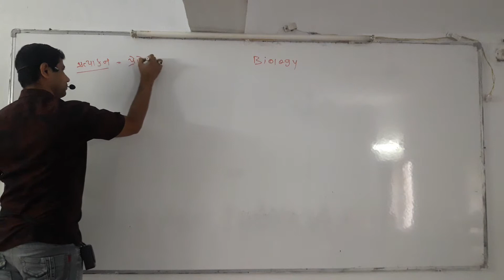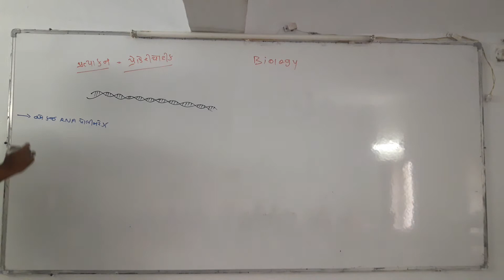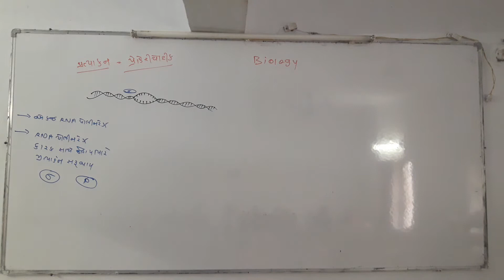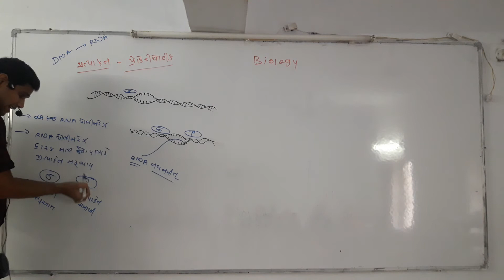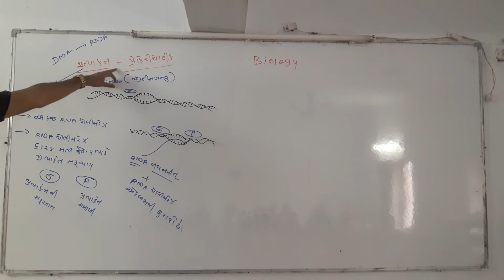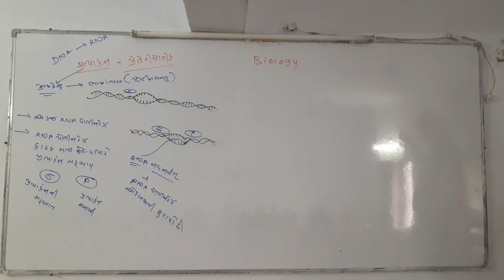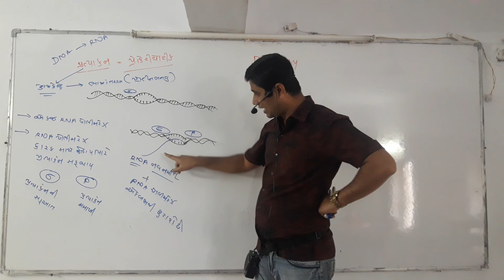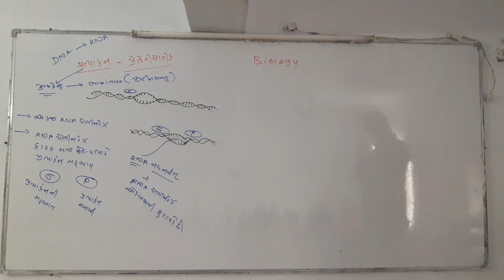Lec 183 20210222 084225